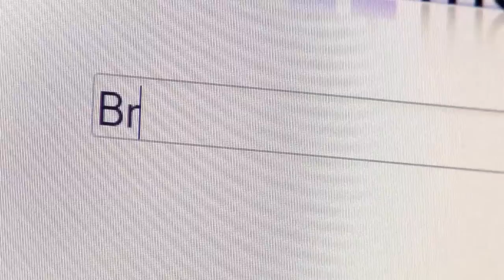Garlonn LP Production 2013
Bilan en image de l'année 2013 pour Garlonn LP Production Audiovisuelle
Je remercie tous ceux qui eu su me faire confiance, professionnels ou particuliers :

YLG Production
108 Production
Melt'in com
Shoshin Arts martiaux
UCK NEF Basket
Avis d'éclaircie
CEP Lorient Basket
Breizh love
David Dax
Iris Studio
La Petite Cale
Saveurs partagées
Dépan'Volets
La Josselinaise
Spered
Tera Nova
Visual FX